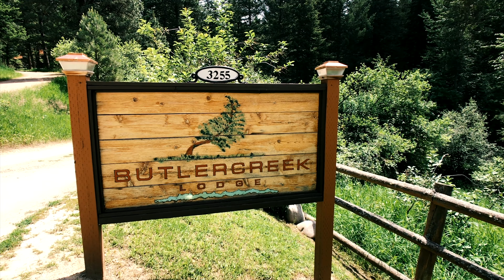Casey & Will - Wedding Preview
The Wedding of Will Ferguson and Casey Zander 6-30-18
Filmed by Best Day Films

Missoula, MT

Music Licensed on SoundStripe

Shot on iPhone 7+ with Moment Wide Lens, Freefly’s Movi Cinema Robot, and Filmic Pro.